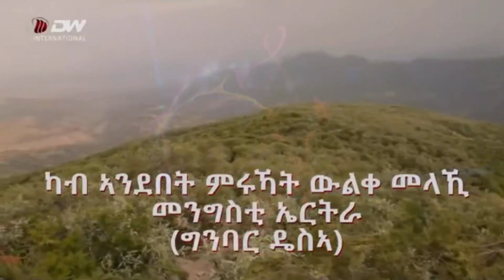Taliyaashii ciidanka Eritrea ee Aaga Canfarta oo TPLF Q